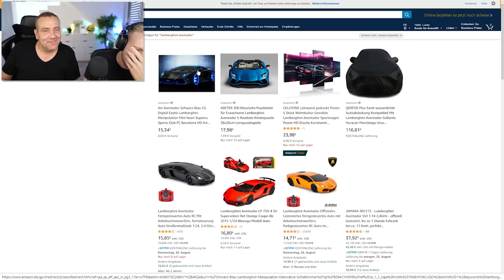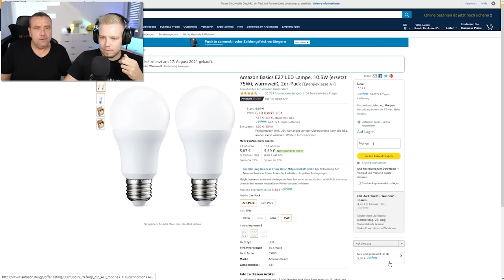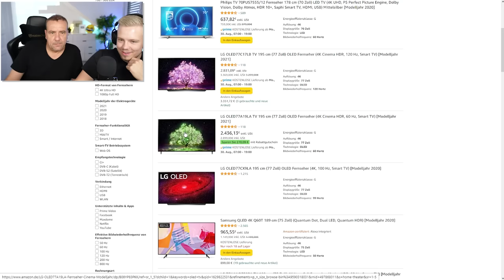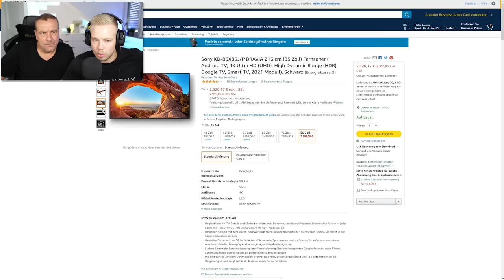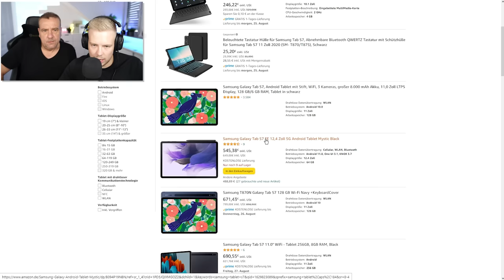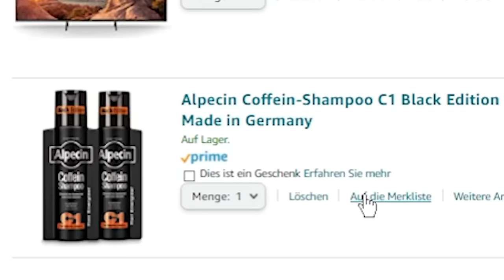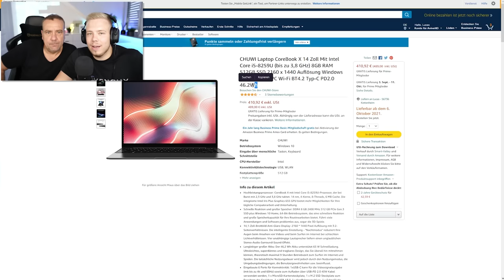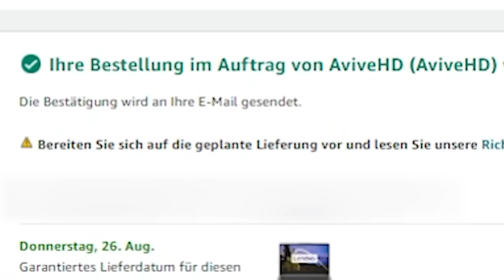Ich kaufe meinem PAPA alles was er will!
Heute gibts mal ein kleines Special Video indem wir meinem Papa eine kleine Überraschung machen! Viel Spaß mit dem Video!
mit dabei: @herrhd7920